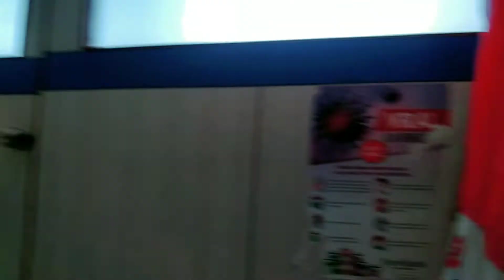UNANI MEDICAL BHADRAK